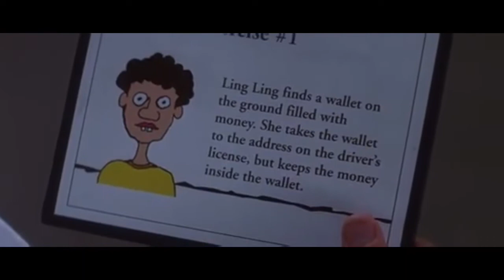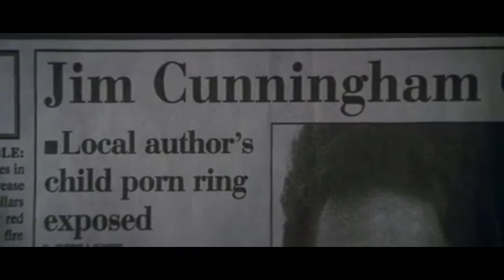Donnie Darko Music Video (Head Over Heels)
Another video to this amazing movie. Song by Tears For Fears.